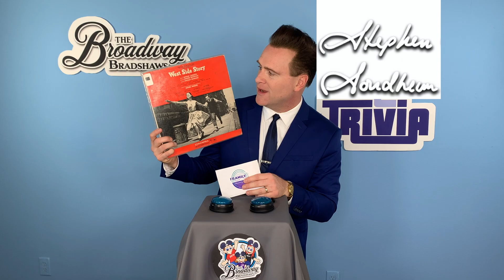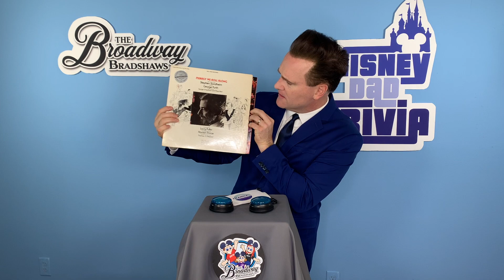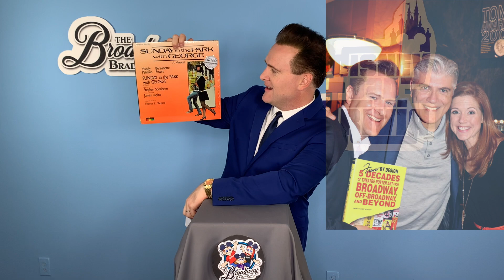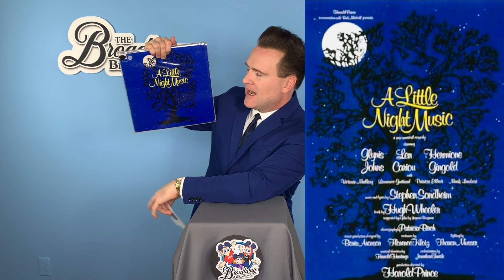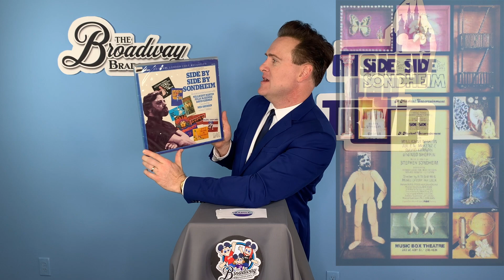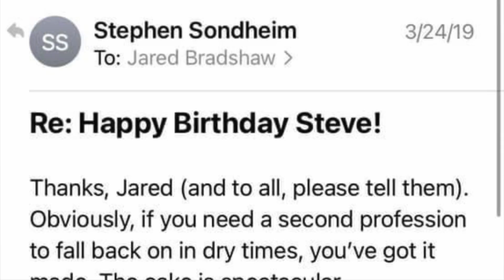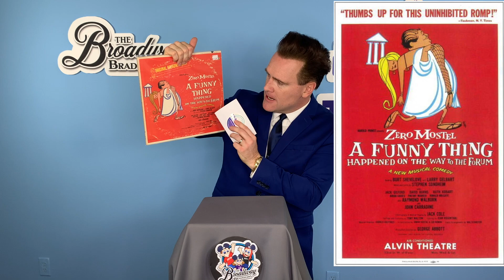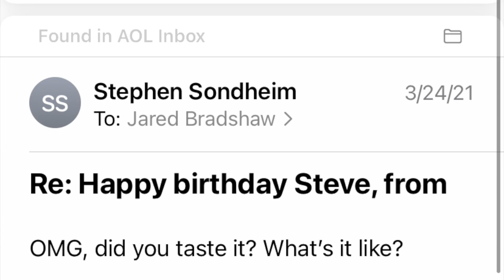STEPHEN SONDHEIM TRIVIA! Disney dad trivia 43 special edition!